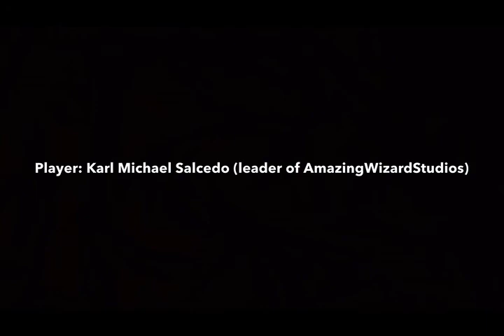"Burnout 2: Point of Impact" (GCN) Gameplay Walkthrough Part 35: The Start of the Final Stretch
Thanks for all of the support for the team! This is Part 35 of the "Burnout 2: Point of Impact" Gameplay Walkthrough on the Nintendo GameCube!

Heart Attack Grand Prix - Races #1-4

With all the Crash Zones completed, we've got one last job to do: the Heart Attack Grand Prix. This is the ultimate challenge, with seven races in total and three very tough opponents. Your opponents this time around are so tough that they might be very hard to catch up to should you fall behind, so you really should avoid crashing and slowing down too much. This part covers the first four races in the Heart Attack Grand Prix. Good luck!

Car Used: Custom Roadster
Transmission: Manual

01:29: Race 1 @ Big Surf Shores [R]
07:32: Replay
13:54: Race 2 @ Palm Bay Heights [R]
19:43: Replay
25:49: Race 3 @ 88 Interchange [R]
32:00: Replay
38:44: Race 4 @ Heartbreak Hills
41:07: Replay

The last three races in the Heart Attack Grand Prix will be covered in Part 36.

Information about "Burnout 2: Point of Impact"
Publisher(s): Acclaim Entertainment
Developer(s): Criterion Games
Initial Release Date: September 30, 2002
Platform(s): PlayStation 2, GameCube, Xbox

Follow AmazingWizardStudios on Social Media!